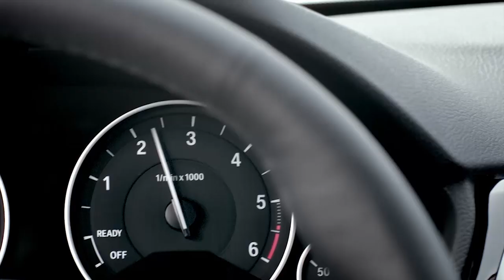Roaming the Countryside